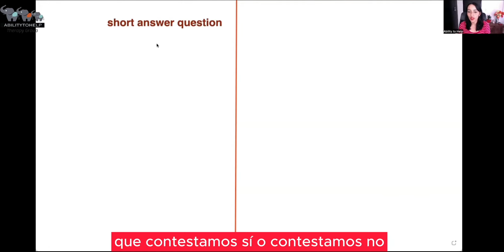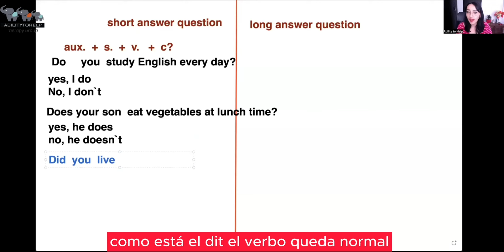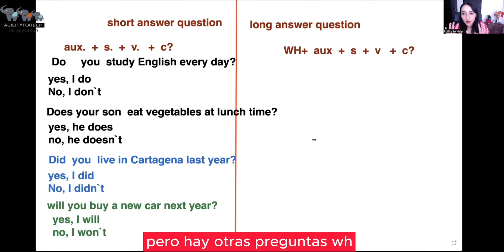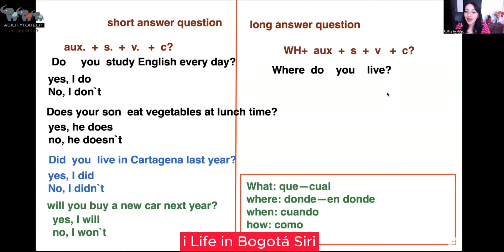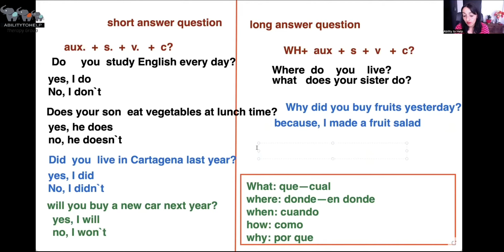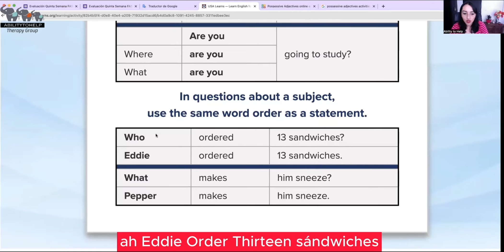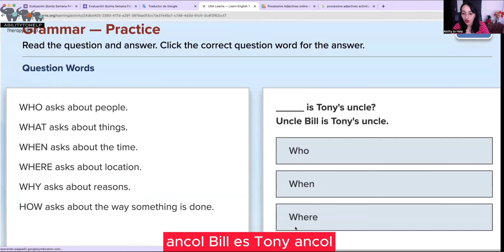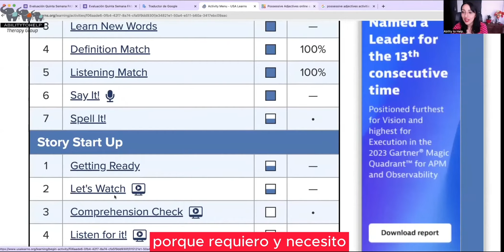CLASE 87 - GRAMÁTICA, Diplomado en Inglés de ABILITYTOHELP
Diplomado Online Gratis para aprender Inglés de una manera efectiva, sencilla y didáctica, dictados por la compañía AbilityToHelp y la Fundación The inclusionist